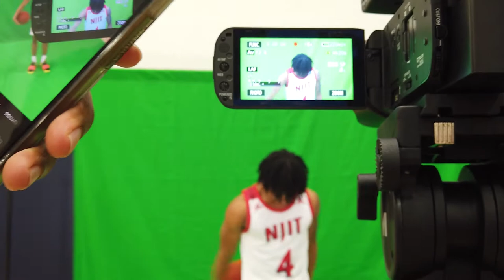Men's Basketball Media Day 2019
Quick takes from NJIT Men's Basketball's 2019-20 Media Day